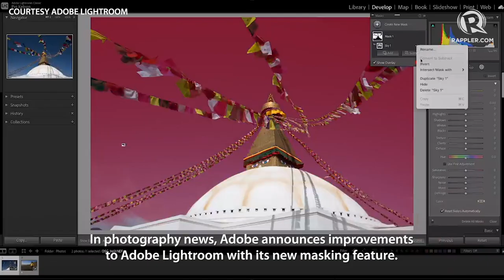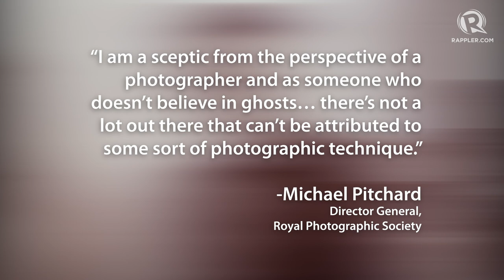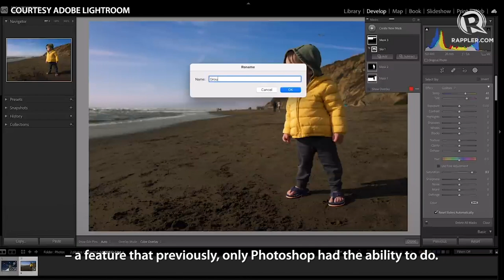PhotoRap: Ghosts in photographs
More videos on Rappler It's Halloween season once again! In this PhotoRap episode, we take a look at some of the scariest ghost photos. Join us in checking out this week's top selection of spooky photos from PhotoNation International.

More in this episode:

- Adobe announces improvements to Adobe Lightroom with its new masking feature.
- We talk to Dr. Jaime Licauco, a psychologist who studies the unexplained and the paranormal.

Follow Rappler for the latest news in the Philippines and around the world.